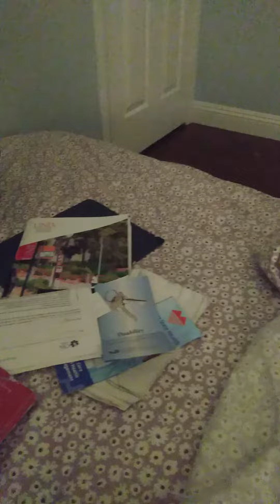dogs are ppl too princess Dora the explorer in her covies ......